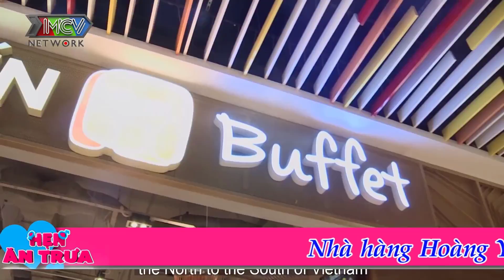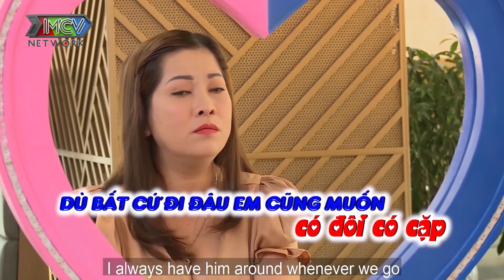Mẹ 46 tuổi dẫn con trai đi tìm chồng và câu chuyện cảm động khiến cả trường quay khóc như mưa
Sân Si Hội là kênh Youtube giải trí chính thức do Công ty MCV Corporation sản xuất. Chúng tôi mong muốn đem đến cho người xem những KHOẢNH KHẮC vui vẻ,thoải mái,hạnh phúc cho quý vị và cách bạn mỗi khi xem trương trình sau 1 ngày làm việc mệt mỏi